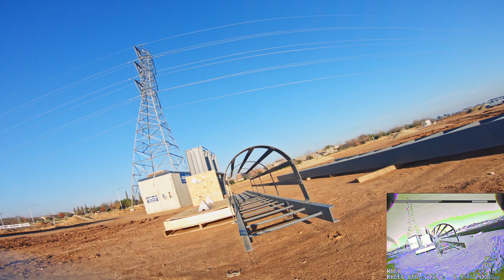FPV Freestyle Flight Log - Day 138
I'm starting building rips early this weekend. Normally I hit office buildings during the weekend cuz they're empty. Was just passing by and said screw it, rip it.

/* Apex 6” Build */
ImpulseRC Apex with 6" arms
KISS FC V2
Fettec 45a ESC with Capacitor 50V, 470uf, 1ohm (477CKE050M)
Fettec Spike Absorber
Konasty 1739KV
Azure 6145 BSP
Runcam Swift Mini 2 JohnnyFPV Edition
TBS Unify Evo
TBS Triumph V2
Crossfire Nano RX with Immortal T
Thunder Power Adrenaline 1100mAh 6S 100C
GoPro Hero 6 Black w/ Ethix GoPro Facehugger Mask
# AUW is 720g, motors 1 and 3 are reversed and running dshot2400

/* Backpack Gear */
Fatshark T2 Goggles
Tattu 2500mAh 2S Battery
ImmersionRC Rapidfire
Mr Steele Earbud V1
Ethix Madmushroom V2 Antenna
ImmersionRC SpiroNet Patch
Frsky X9D+ Mr Steele Edition
Lumenier 2500mAh 3S Battery
Ethix Neck Strap
Ethix Fatshark Goggle Strap
Crossfire Full Size TX
Crossfire Tuned Antenna
ISDT Battery Checker
Talon AIO Hex Tool
Talon Prop Driver
Think Tank FPV Session Backpack
Ethix Transmitter Bag V2
Lipo Safe Bag
TBS Micro USB Cable

/* PIDs */
Roll:   3.55, 0.04, 12.3
Pitch: 4.1, 0.045, 14
Yaw:   6.8, 0.5, 4.5
TPA:   0.44, 0.2, 0.34
# PID tuned at 308′ elevation in 80-100F dry weather at 8-15kts gusting winds.

/* Rates */
Roll:   2.18, 0.57, 0.7
Pitch: 2.18, 0.57, 0.7
Yaw:   1.75, 0.57, 0.7

2.7K Superview 60 FPS
Video Stabilization OFF
Low Light ON
Auto Audio Mode Group WIND ONLY
Protune ON
Shutter AUTO
Sharpness LOW
Color Flat
Raw Audio Track OFF
# No ND Filter

/* Davinci Resolve Settings */
Format MP4
Codec H.264
Resolution 3840 x 2160 Ultra HD
Restrict to 80000 Kb/s
/* Timeline Settings… */
Use Custom Settings
Timeline Resolution 3840 x 2160 Ultra HD
Mismatch resolution files Scale entire image to fit